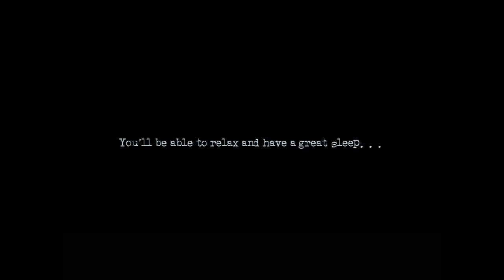Dotctor X, Crazy Ladys, And Rude Nurses | The Cat Lady (#4)